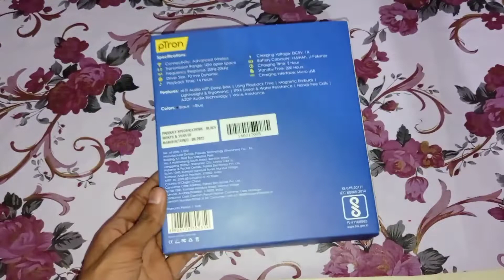😱Best NECKBAND Unboxing!!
Hello friends
In this channel you get gadget related tips and tricks 👍